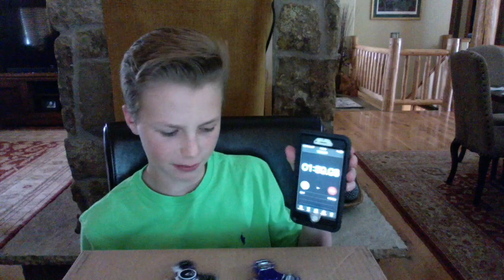Amazon fidget spinner vs walmart fidget spinner!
Hope you guys enjoyed this video. i will be making more of fidget spinner vids soon. dont forget to enter my fidget spinner giveaway.